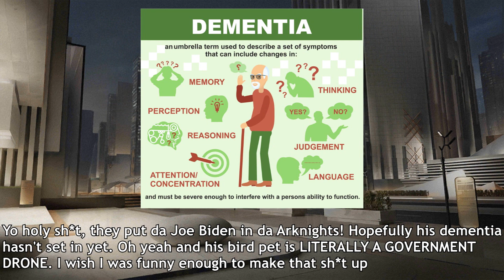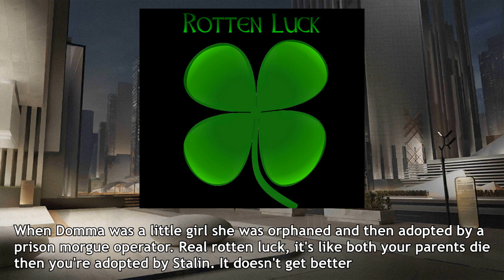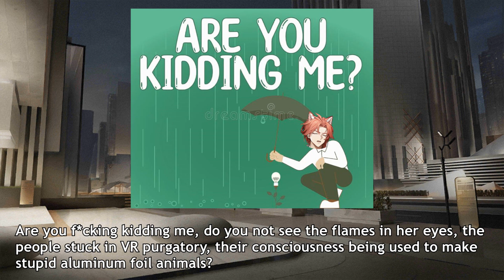[Arknights] Columbia NPCs Poorly Summarized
You thought, you premised, you assumed, you believed that this series was to talk about NPCs? I put Columbia there so I could talk more about psycho Dorothy and you fell right into my trap!